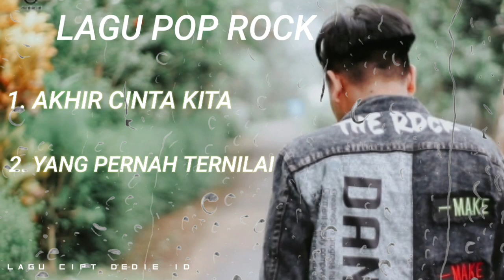LAGU DEDIE ID - MUSIC POP ROCK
LAGU CIPT DEDIE ID